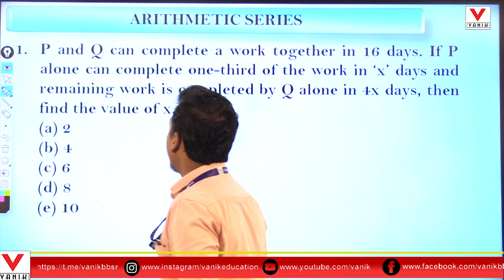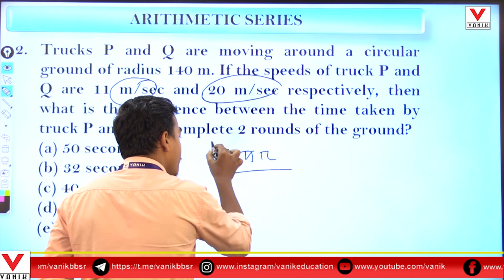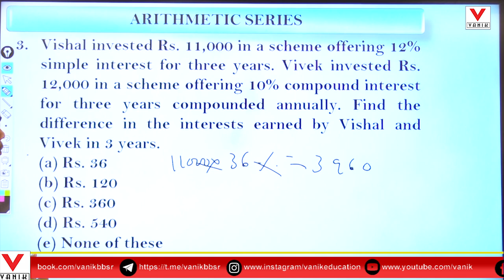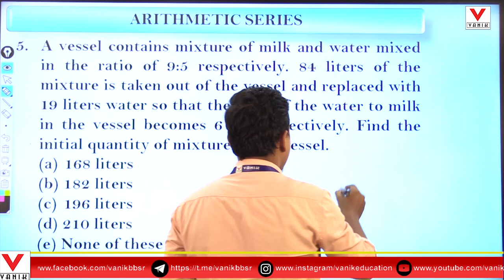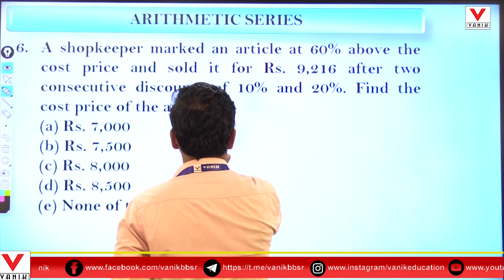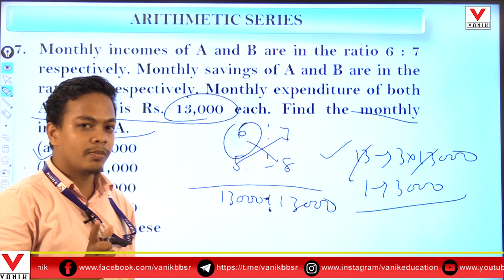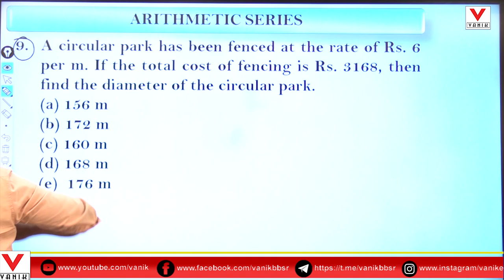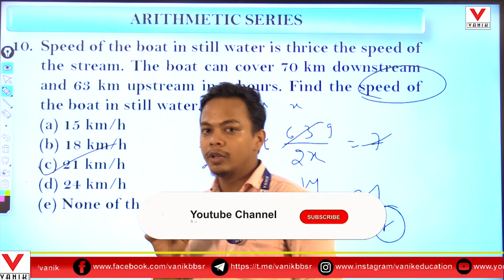10 ARITHMETIC SERIES FOR ALL BANK EXAM 2022 |VANIK EP-4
10 ARITHMETIC SERIES FOR ALL BANK EXAM 2022 |VANIK EP -3

ASO LIVE IMPROVEMENT @ Vanik Smart .com

ASO English Improvement (TAPAN Sir)

ASO MATH(Kalpataru Sir )
Buy @

ASO Reasoning (GANESH Sir )
BUY @